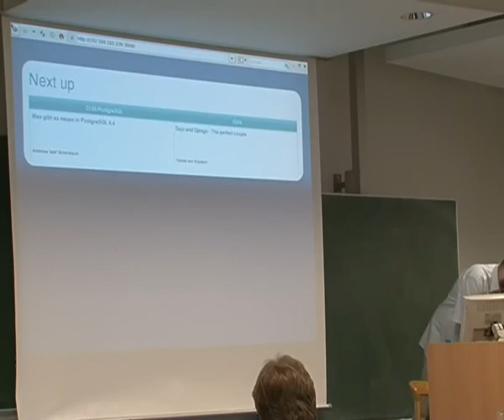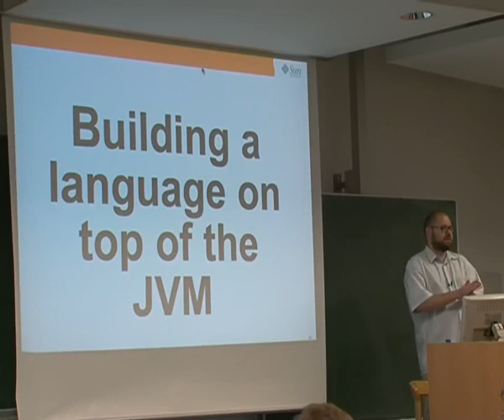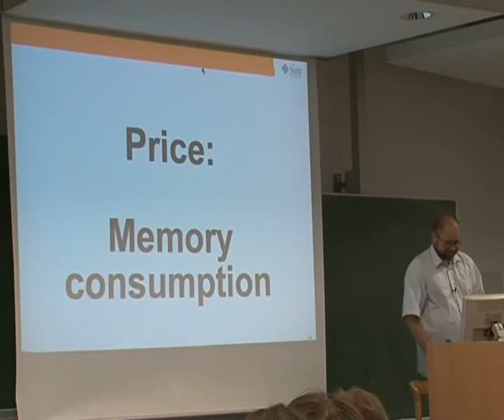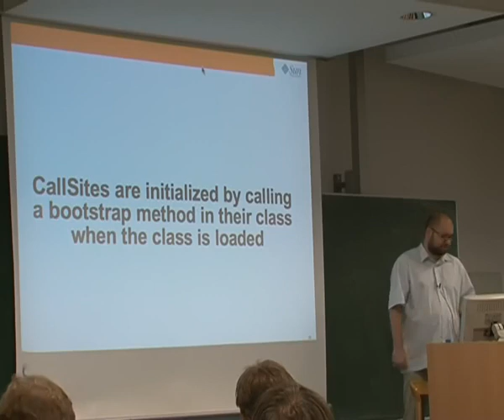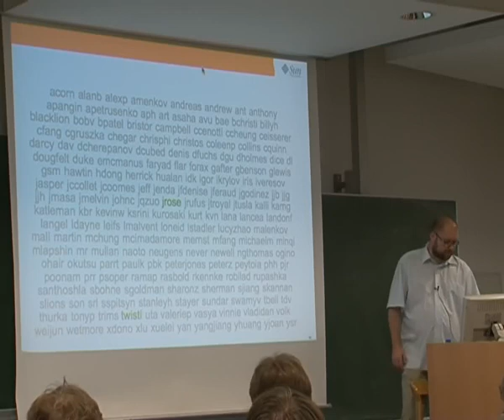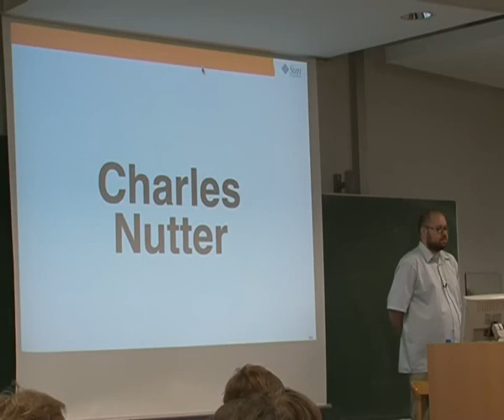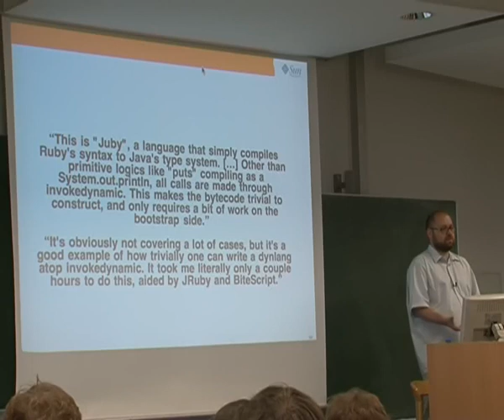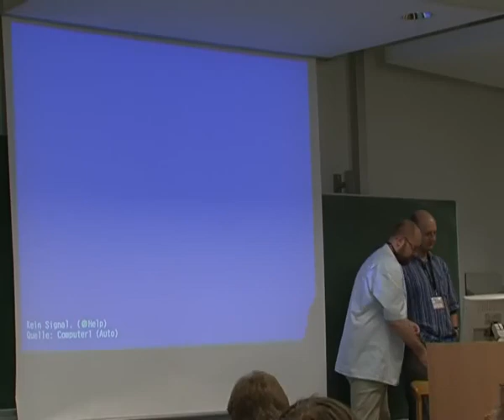2009 - Da Vinci VM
Wie die JVM für Ruby, Python & Co. aufgebohrt wird

Mit der DaVinci VM machen sich neue Features auf den Weg in die
JVM, die nicht mehr nur für Java allein bestimmt sind. Sie werden
von der OpenJDK Community mit dem Ziel entwickelt, die JVM zu
einer attraktiveren Platform für andere Sprachen zu machen. Wir
werden uns ein paar der neuen Features etwas genauer anschauen.

In diesem Vortrag geht es um die low-level Werkzeuge in der JVM,
die den JRuby & Co.-Entwicklern das Leben leichter machen werden:
Invokedynamic, Method Handles, Tail Calls, wie man sie aus dem
OpenJDK Multi-language VM Repository zum Leben erweckt, und
wie man sie als Sprachentwickler für die eigene Implementierung
auf der JVM einsetzen kann.

Aber auch nur wer wissen warum JRuby mit dem JDK 1.7 schneller
sein wird, ist in dem Vortrag gut aufgehoben.

Dalibor Topic